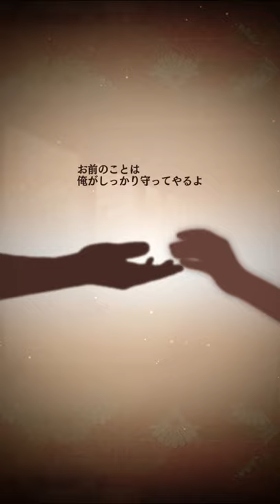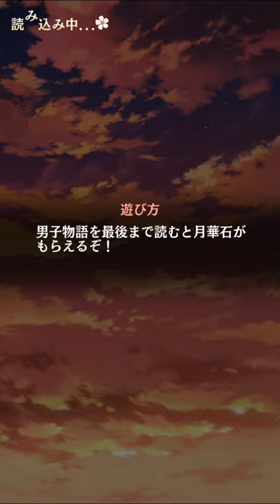Akaseka Conver & Match - Serizawa Kamo (I'll Steal You Away at This Starry Night)